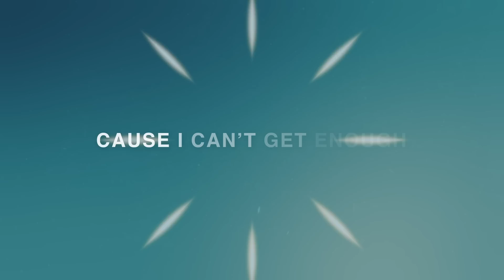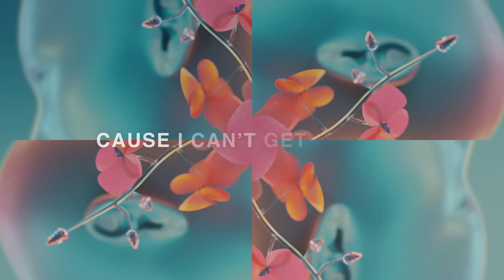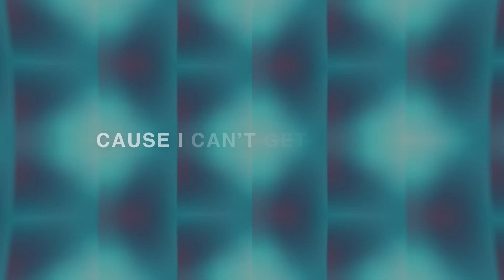James Carter - Can't Get Enough (feat. Carmen Rose) [Lyric Video]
Lyric video for James Carter - Can't Get Enough (feat. Carmen Rose)

Booking | Europe
Alfera Handgraaf

Management/All other inquiries
Jonathan Kloß